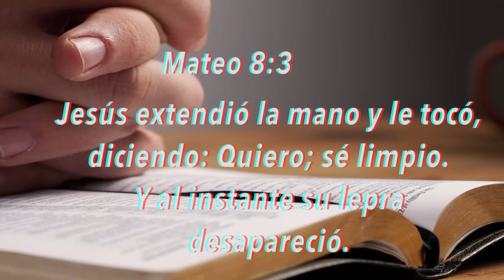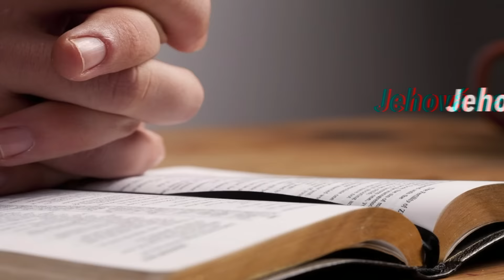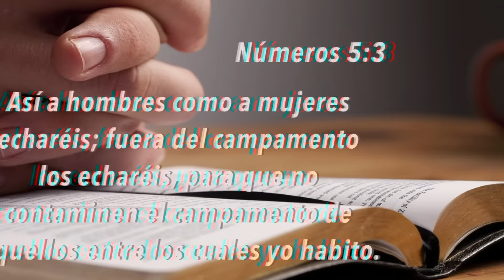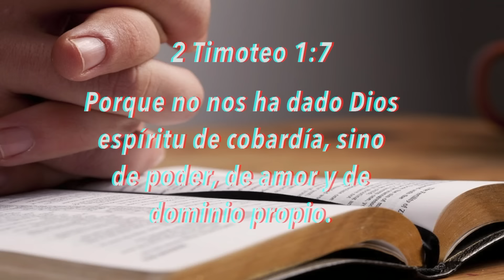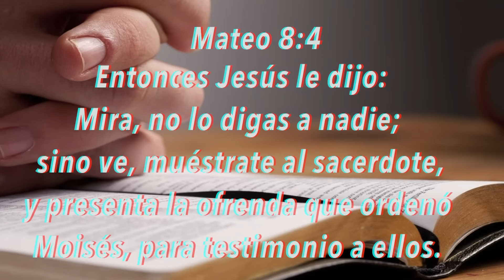2/6- Arriésgate: El Leproso. Ptr. Jimmy Cifuentes.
"REAVIVAMIENTO Y REFORMA"
Ptr. Jimmy Cifuentes.

Iglesia ASD Dallas West,
Dallas, Texas.